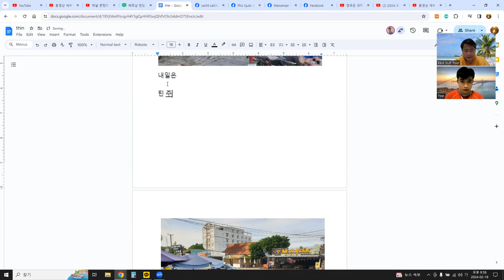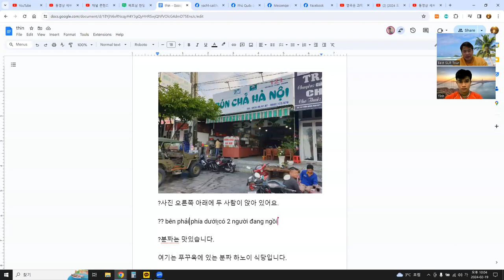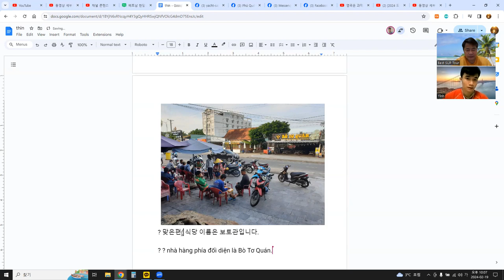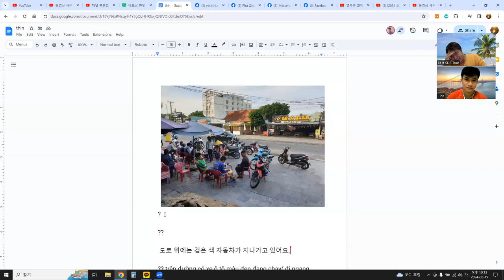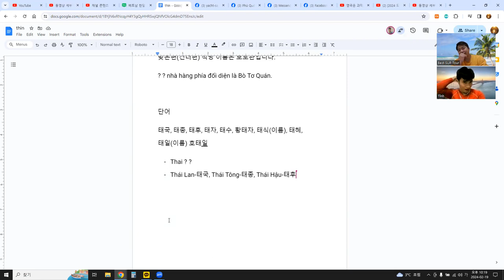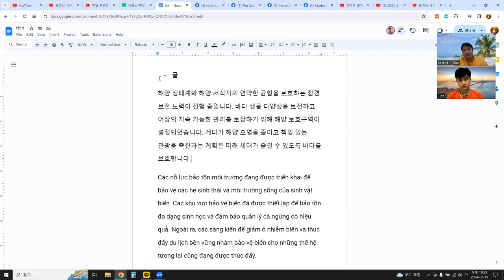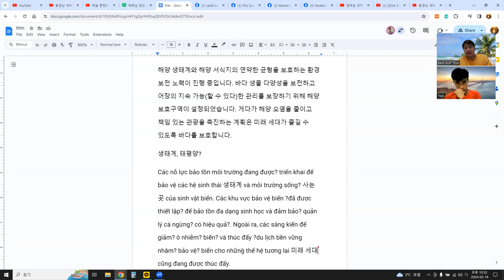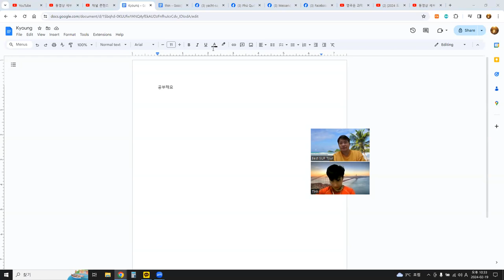언어교환, 듣기연습, 베트남어 듣고 이해하기, 단어 공부, 구글 문서 공유, 사진 이용 11